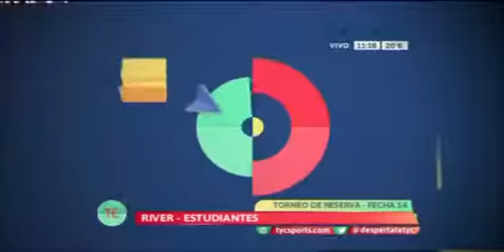Boca 0 - San Lorenzo 1 / Fecha 14 Torneo de Reserva 2013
San Lorenzo: 1-Ezequiel Mastrolía; 4-Matías Catalán, 2-Brian Medina, 6-Abel Luciatti, 3-Germán Voboril; 10-Leandro Navarro, 8-Facundo Quignón, 5-Rodrigo De Ciancio, 11-Cristian Esparza; 7-Octavio Bilbao y 9-Carlos Torres. Suplentes: 12-Brian Ferri; 13-Rodrigo Córdoba, 14-Jonatan Bravo, 15-Daniel Ibáñez, 16-Santiago Magullan, 17-Buatista Merlíni y 18-Lautaro Carrachino. DT: Fernando Kuyumchoglu.

Boca Juniors: 1-Sebastián D´Angelo; 4-Alan Aguirre, 2-Dino Castagno, 6-Juan Komar, 3-Maximiliano Padilla; 8-Gonzalo Escalante, 5-Gabriel Ferreyra, 11-Joel Acosta, 7-Ivan Colman; 10-Franco Cangele y 9-Santiago Krieger. Supentes: 12-Manuel Vicentini, 13-Juan Martini, 14-Lucas Meza, 15-Francesco Celeste, 16-Franco Fragapane, 17-Nicolás Mana y 18-Sebastián Vidal. DT: Marcelo Herrera. Ayu. De Campo: Sergio Saturno.

Gol: PT 28' Matias Catalán (SL).